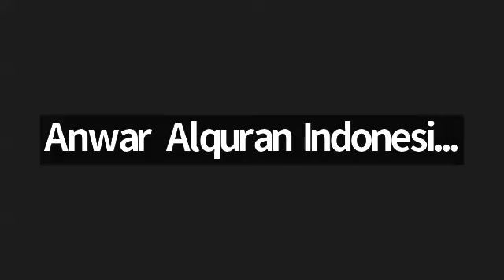#67 Kajian Sirah 16 Mei '24 Syaikh Dr. Faisal Hamood Al Naggar Anwar Al Quran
Published by:
Anwar Al-Qur’an

Maqraah Anwar Al-Quran adalah pusat belajar mengajar Al-Qur’an dan kitab-kitab berlandaskan ahlussunnah wal jama'ah yang didirikan dan diasuh oleh Syaikh Dr.Faisal Hamood An-Najjar dari Yaman.